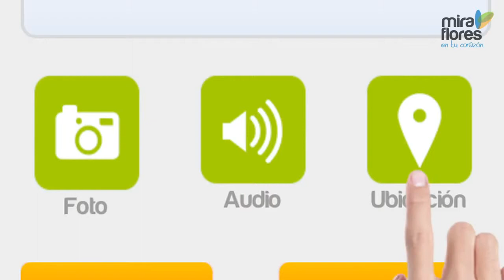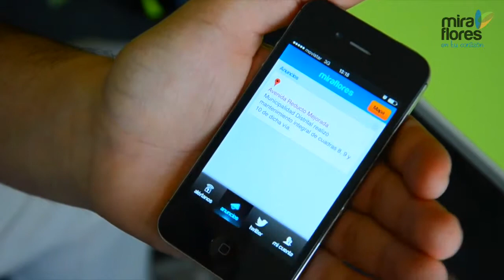Aplicación para Smartphones Miraflores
A la vanguardia entre los distritos de Lima, el Municipio de Miraflores acaba de lanzar una aplicativo gratuito para smartphones que puede ser usado por cualquiera para denunciar de manera instantánea problemas de: Limpieza pública, Semáforos inoperativos, Pistas en mal estado, Ruidos molestos, y más.

El alcalde del distrito, Jorge Muñoz, explica en SophiTV cómo funciona esta App llamada "Miraflores", cómo se les ocurrió, cuánto costó y si es replicable en otros distritos.